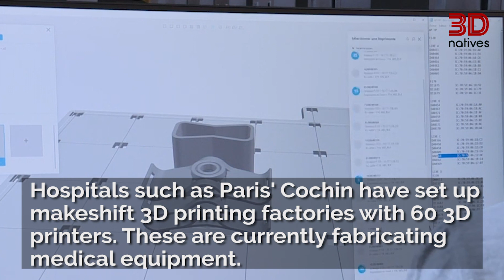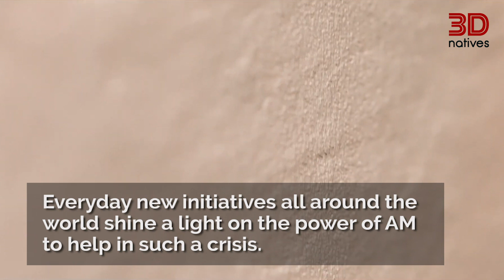3D Printing against Covid - How AM is replacing the medical supply chain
Over the last two months, hospitals have been overwhelmed by the lack of medical equipment. Especially the shortage of PPE has left many medical professionals at high risk of contracting COVID-19. Find out how the AM community has mobilized to fight this shortage!

3Dnatives’ YouTube Channel provides you with the latest news on 3D printing & exclusive coverage of the various additive manufacturing shows, events and fairs around the world!

3Dnatives is an online media and leading source for all things 3D printing related. Every day, you will find the latest news, interviews, guides and more on the revolution that is 3D printing published on 3Dnatives.com!